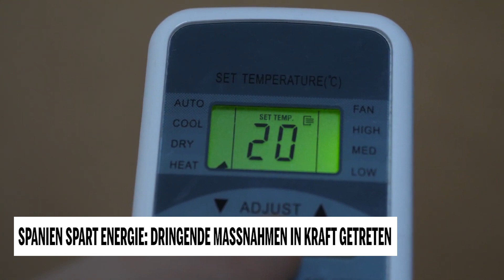Spanien spart Energie: Dringende Maßnahmen in Kraft getreten